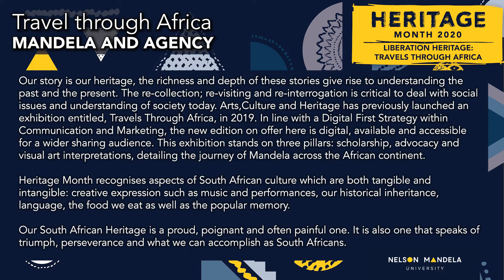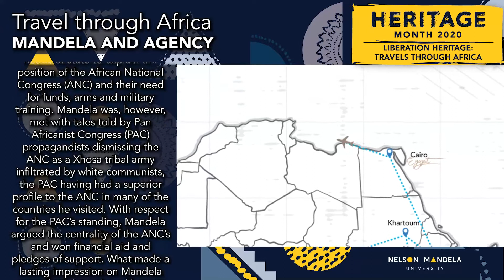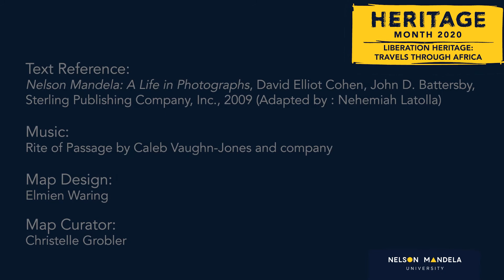Heritage Month 2020: Travels through Africa